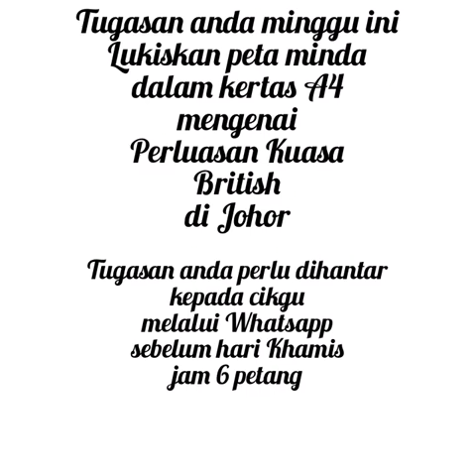BAB 4 - PERJANJIAN BANGKOK 1909